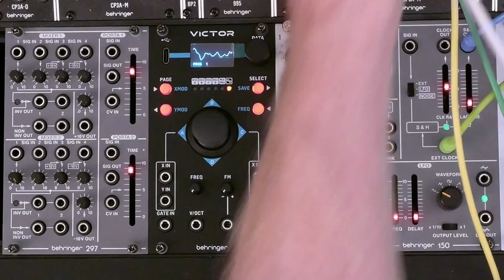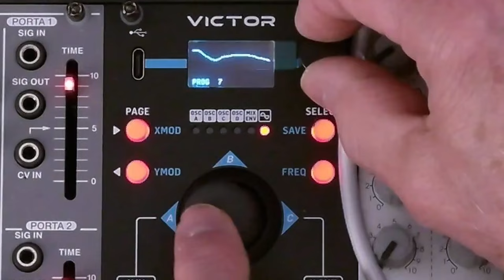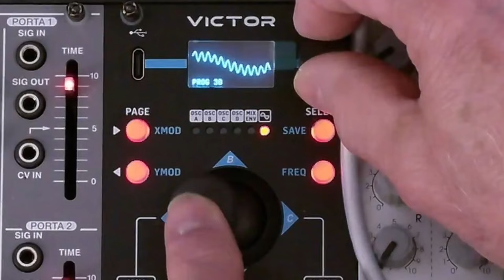Behringer Victor Unboxing - Vector Synthesis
This is the first in a series on the new Behringer Victor quad oscillator.  It implements Vector Synthesis which was first introduced by Sequential Circuits with their Prophet VS.  This technology went on to be used in the Korg Wavestation and the current Korg Wavestate synthesizers.